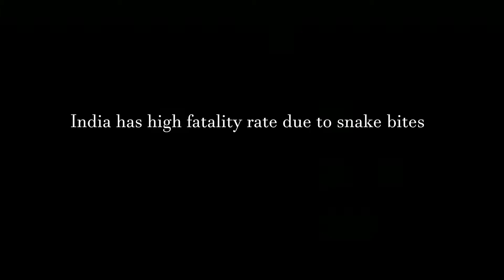Eyes of Snake (Short Film Concept) (Concept Teaser)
Friends and Anyone who Reads description of You Tube videos,
 This is a concept video
 Any Ideas or plot lines suggested by you if used in the movie it would be credited.
The principle photography and pre-production work yet to start.
  Any good ideas for a snake movie would be appreciated.